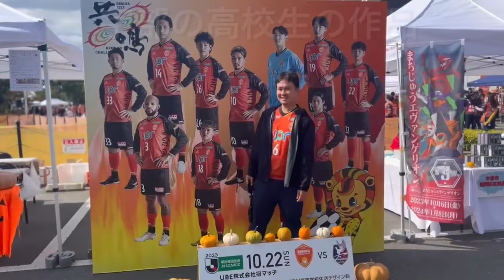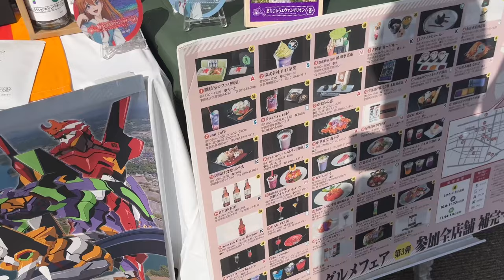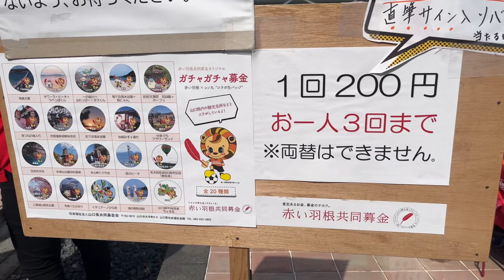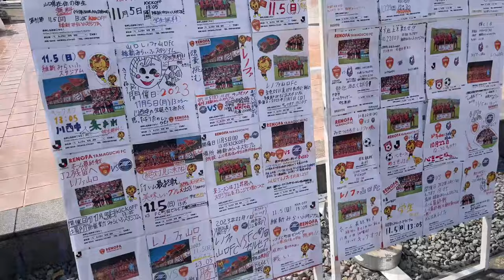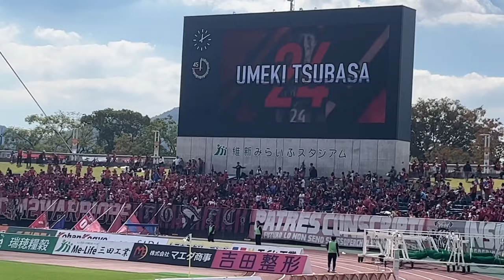祝・中国ダービー！ 白熱した試合に ファジアーノ岡山戦 ～レノファ二郎Vol91～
J２第３９節、レノファ山口対ファジアーノ岡山戦を現地で観戦しました。
ラストチャンスに池上丈二選手の直接フリーキック！
押し込まれる時間も多く、２対２で我慢の引き分けです。この勝ち点１を前向きにとらえます！
降格圏との差は4に。残りは3試合です。

引き続き頑張れレノファ山口！
地元のＪ２チーム、レノファ山口を楽しく熱く応援するチャンネルです。
動画を通じて一人でも多くの人がファンになってくださると嬉しいです。

▼もくじ▼
0:00 オープニング
0:55 ステージイベントの様子
4:30 スタジアムに入場
5:05 廣木雄磨さんあいさつ
6:10 岡山の皆様、ようこそ山口へ
6:30 岡山側選手紹介（仙波大志・高木友也・チアゴアウベス選手）
6:40 レノファ側選手紹介（関憲太郎・池上丈二・梅木翼選手）
7:25 桃太郎チャント
8:20 レノファ側の返し
9:20 試合開始へ
10:50 梅木翼選手が先制ゴール
11:30 前半終了　1対0 　ここまではリード
12:00 岡山・チアゴアウベス選手のPKを関憲太郎選手阻止。
12:30 岡山・ステファン・ムーク選手にゴール。波状攻撃が凄い。
12:45 岡山・坂本一彩選手に2点目。
13:00 池上丈二選手のフリーキック決まる
13:25 試合終了　2対2　大きい勝ち点１！
14:00 試合終了後の様子
15:35 試合の振り返り
15:55 ＭＪＰは池上丈二選手。
17:00 大宮との勝ち点差4に
17:45 次節はアウェイでベガルタ仙台戦。絶対負けたらいけん